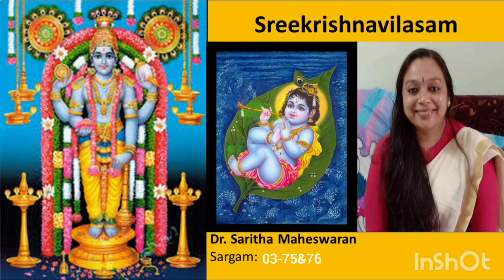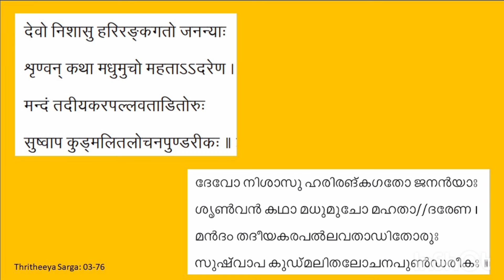Sreekrishnavilasam-03-75&76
by Sukumarakavi